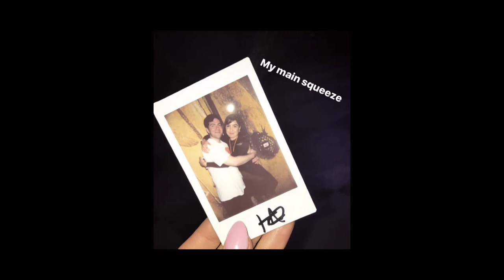#3 Hoodie Allen. Hollywood. Hallowe'en!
Hiya! My name is Victoria (sister of Veronica, formally known as I love Mukbang!)
I am a Canadian living in sunny Los Angeles, California!

I am an Aveda certified (and licensed) Hairstylist and Fashion Design major at FIDM. I am here to share my passions with you, I hope you like my channel!